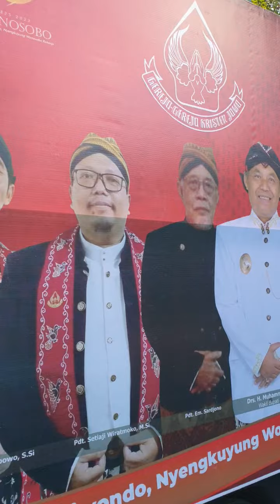Gunungan Unduh Unduh Jema'at Gkj Wonosobo 9 juli 2023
unduh unduh wonosobo